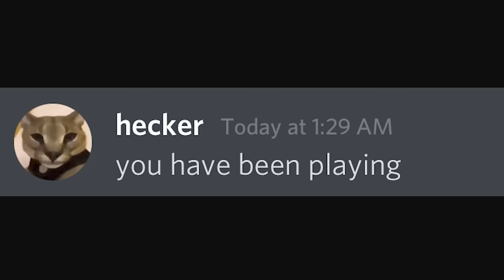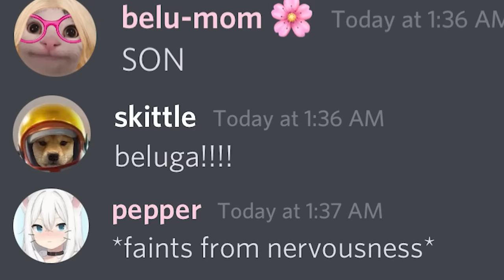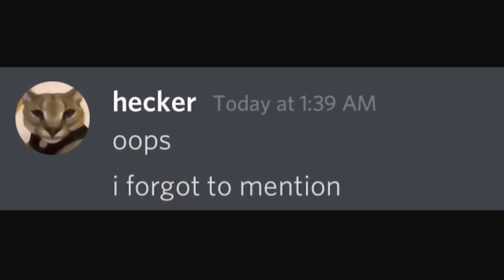Going 24 Hours Without Your Phone...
Always check your phone or this will happen.